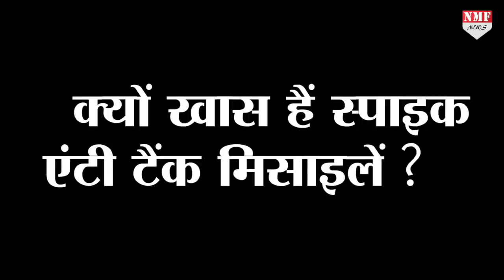सावधान हो जाओ Pakistan, अब Indian Soldier गोली नहीं, Missile दागेंगे !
पीएम नरेंद्र मोदी के नेतृत्व में भारत मजबूत और विकसित होने की तरफ तेजी से अग्रसर है…और जब कोई देश मजबूत होता है तो फिर पड़ोसियों को उससे तकलीफ भी होती है…जिससे दुश्मनों की तादाद बढ़ती चली जाती है…जिसके लिए भारत को और तैयारी करनी पड़ रही है….और इसी बात को ध्यान में रखते हुए भारत सरकार ने भारतीय पैदल सेना इजरायली स्पाइक एंटी टैंक गाइडेड मिसाइल्स यानि कि ATGMs को भारतीय सेना के बेड़े में शामिल कर लिया है..

Producer- Nivedita
Editor- Aditi